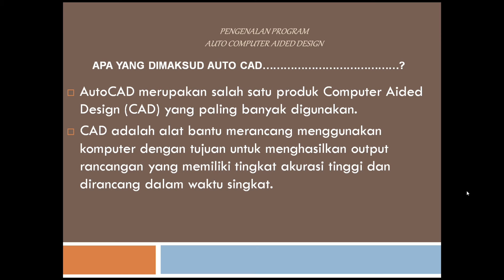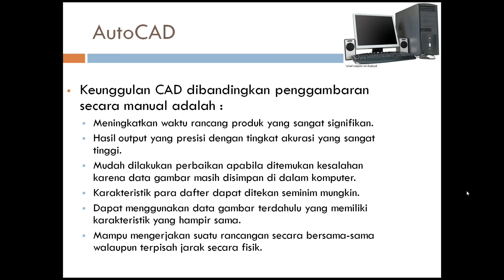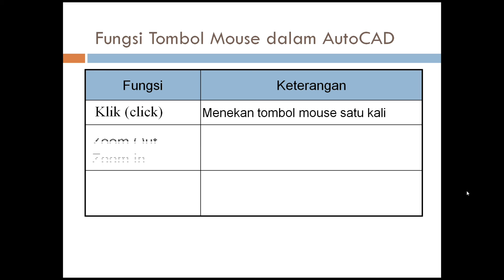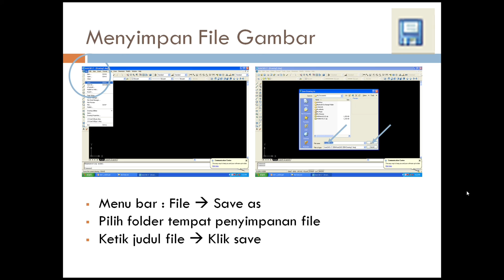pengenalan CAD 1080HD,cad SMK, belajar cad,Persentasi AUTOCAD,basic CAD.